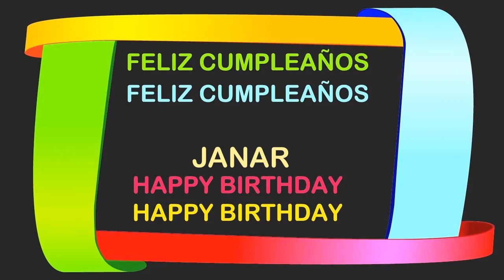Janar Birthday Postcards & Postales